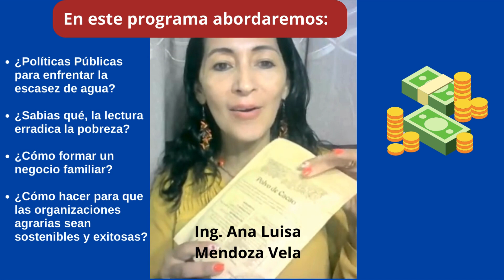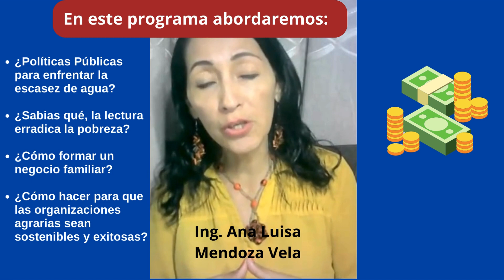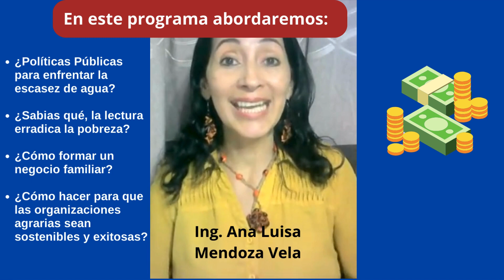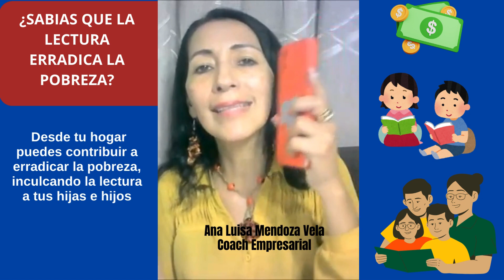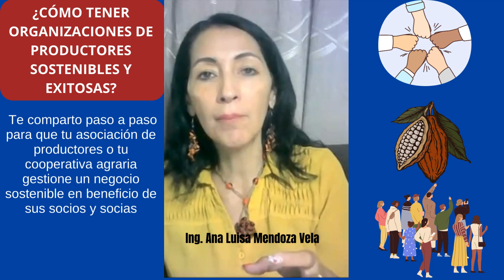Programa Mi Amiga La Ingeniera Ana Luisa Mendoza-Episodio4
En este programa tratamos 04 temas: Políticas públicas, economía familiar, emprendimientos y sector agrario